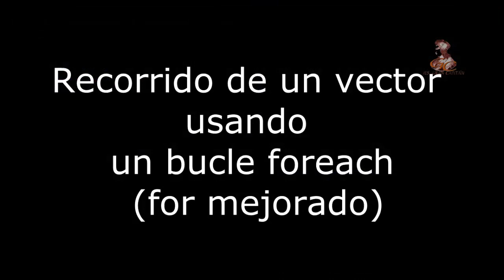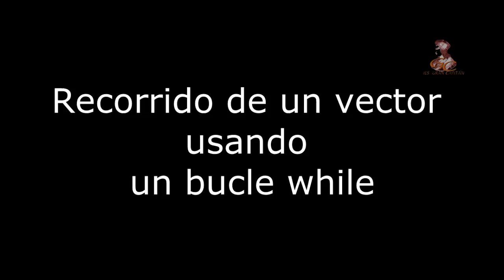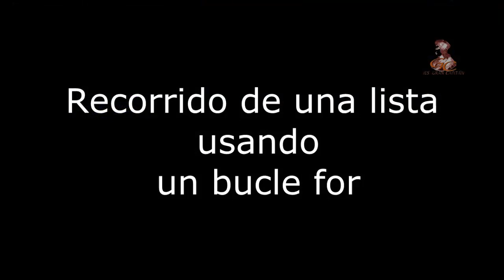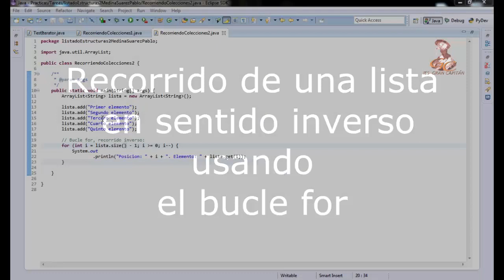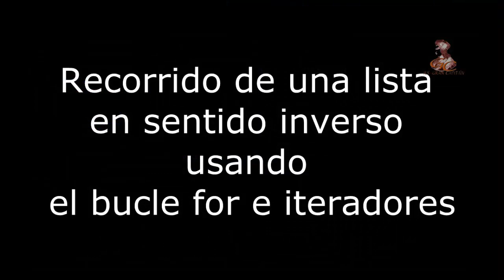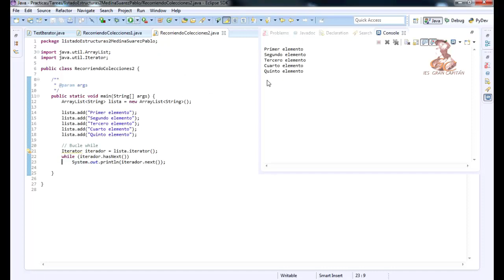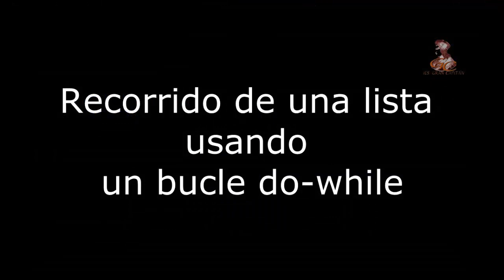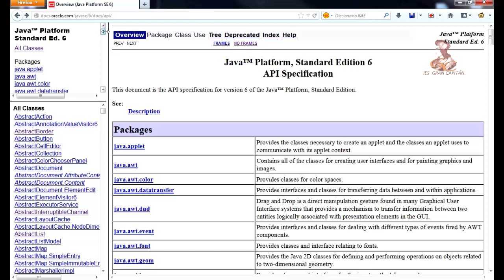Aprende a programar en Java: Recorriendo Arrays y Collection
Aprende a programar en Java: Recorridos de un array y de una collection: for, while, do-while, foreach, iteradores.

Elaborado por el alumno Pablo Medina Suárez.